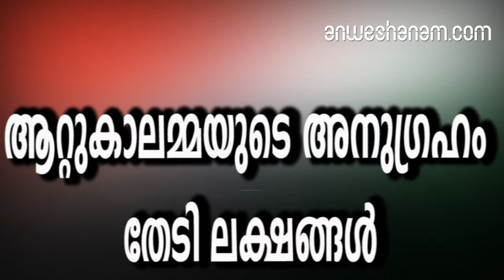ആറ്റുകാലമ്മയുടെ അനുഗ്രഹം തേടി ലക്ഷങ്ങൾ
മംഗളമംഗല്യയായ ആറ്റുകാലമ്മയുടെ അനുഗ്രഹം തേടി ലക്ഷത്തിൽപരം സ്ത്രീകൾ  ആണ് ഇന്ന് പൊങ്കാലയർപ്പിച്ചത് . രാവിലെ 10.15നാണ് അടുപ്പ് വെട്ട്. ക്ഷേത്ര മുറ്റത്ത് തയാറാക്കിയ പണ്ടാര അടുപ്പിലേക്ക് ശ്രീകോവിലിലെ നിലവിളക്കില്‍ നിന്നുള്ള അഗ്നിനാളം പകരുന്നതോടെ പൊങ്കാല ചടങ്ങുകള്‍ക്ക് തുടക്കമായി .

ആറ്റുകാല്‍ ക്ഷേത്രത്തില്‍ പത്ത് കിലോമീറ്റര്‍ ചുറ്റളവില്‍ പൊങ്കാല അടുപ്പുകള്‍ നിരന്നിരുന്നു .

തന്ത്രി തെക്കേടത്ത് കുഴിക്കാട്ട് പരമേശ്വരൻ വാസുദേവൻ ഭട്ടതിരിപ്പാട് ശ്രീകോവിലിൽ നിന്നുള്ള ദീപം മേൽശാന്തി എൻ. വിഷ്ണു നമ്പൂതിരിക്കു കൈമാറി  ചെണ്ടമേളങ്ങളും മംഗളമന്ത്രങ്ങളുമുയരും. ക്ഷേത്ര തിടപ്പള്ളിയിലെ പൊങ്കാല അടുപ്പും ക്ഷേത്രത്തിനു മുൻവശത്തൊരുക്കിയ പണ്ടാര അടുപ്പും പവിത്രമായ അഗ്നിയാൽ ജ്വലിചു .

ലക്ഷക്കണക്കിനു ഭക്തരുടെ പൊങ്കാല അടുപ്പുകളിലേക്കു പകരുന്നത് ഇവിടെ നിന്നുള്ള ദീപനാളങ്ങളാണ്.

 ഉയരുന്ന അഗ്നിജ്വാലകൾക്കരികെ ഉച്ചത്തിൽ ദേവീസ്തുതികളോടെ കൂപ്പുകൈകളുമായി ഭക്തർ ഒരൊറ്റ മനസ്സാകും. നഗരം യാഗശാലയ്ക്കു സമാനമായി .ഉച്ചയ്ക്ക് 2.15 നാണ് നൈവേദ്യം. ഭക്തിപൂർവം ഒരുക്കിയ വിഭവങ്ങളിന്മേൽ പുണ്യാഹമായി ആറ്റുകാലമ്മയുടെ അനുഗ്രഹം. ദേവീസവിധത്തിൽ സ്വയം പൊങ്കാലയായി എരിഞ്ഞ, തിളച്ചുതൂവിയ മനസ്സുകൾക്ക് ഇനി നിർവൃതിയോടെ മടങ്ങാം. അടുത്തയാണ്ടിനും ഈ തിരുമുറ്റത്തൊരു പൊങ്കാലയ്ക്കായി മടങ്ങിവരാനുള്ള സൗഭാഗ്യം പ്രാർഥിച്ചുകൊണ്ട്.

Millions seeking blessings;